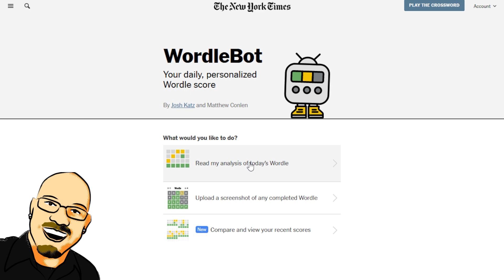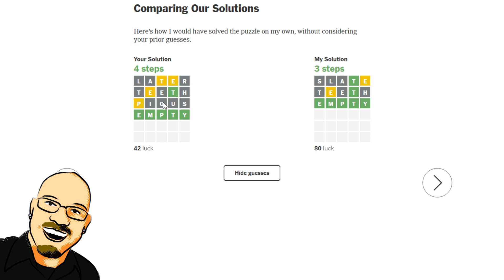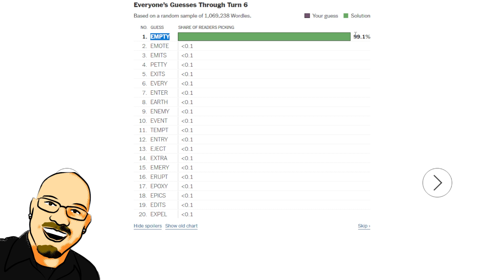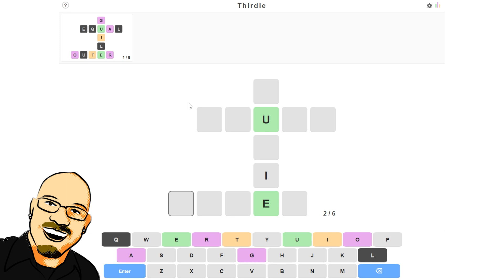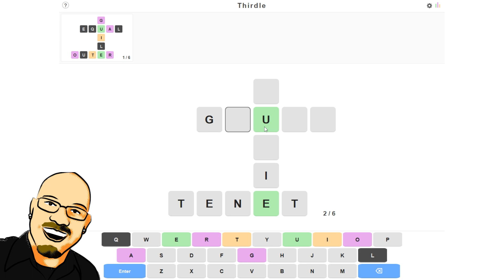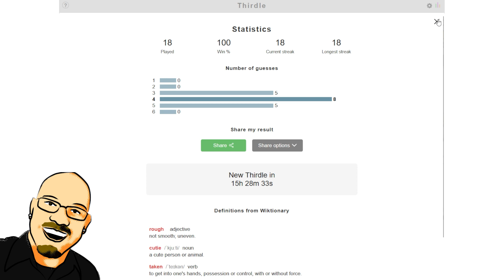Wordle & Thirdle August 10th, 2023 - Can you guess the word?